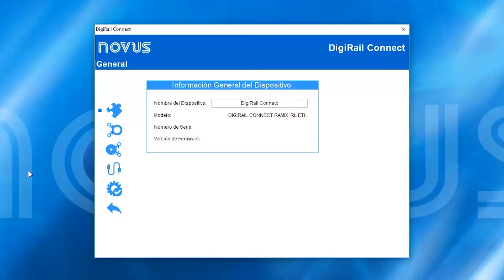Digirail Connect y Digirail NXprog RAMIX - Configuración Salidas Relés | Español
DigiRail Connect puede ser utilizado como extensión en sistemas de automatización de cualquier marca. Sus diversas y combinadas entradas y salidas ofrecen señales analógicas y digitales para lectura o transmisión en padrón industrial. Las varias opciones disponibles de DigiRail Connect aseguran la mejor selección para la aplicación del cliente.

Canción de Youtube "Finding_Me"